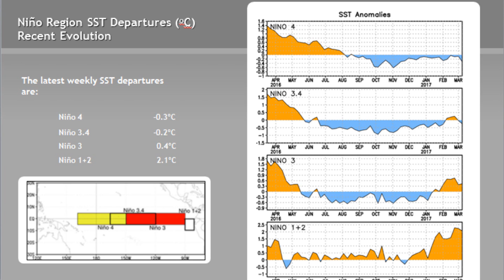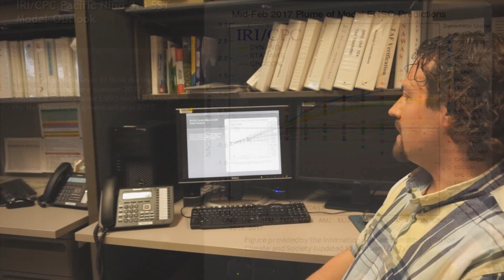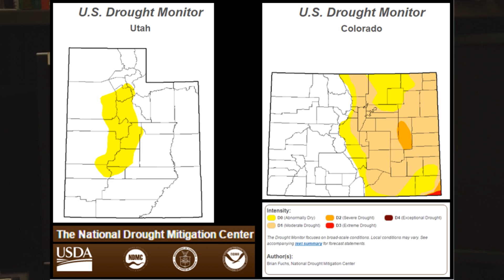Spring/Summer 2017 Weather Outlook for Eastern Utah and Western Colorado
Interview style presentation for the 2017 Spring and Summer Fire weather season in eastern Utah and western Colorado.